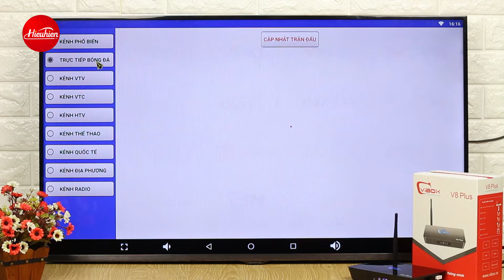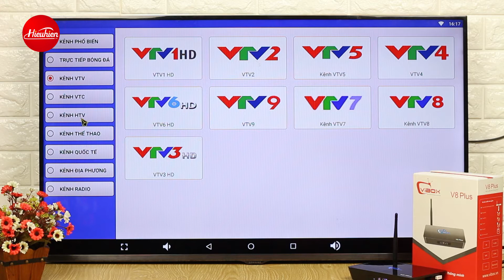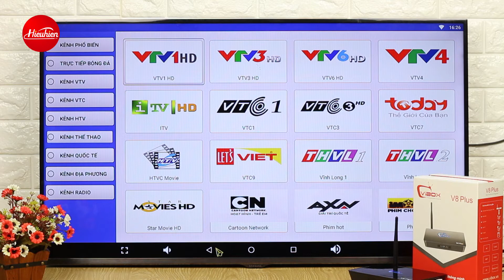[Hieuhien.vn] ZamTV - Ứng dụng xem truyền hình HD trên Android TV Box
☎️ Hotline/Zalo tư vấn: 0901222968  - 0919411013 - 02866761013
🏠 CN1: Số 1A Bắc Hải, P.15, Q.10, TP.HCM
🏠 CN2: Số 6 Nhiêu Tứ, P.7, Q.Phú Nhuận, TP.HCM